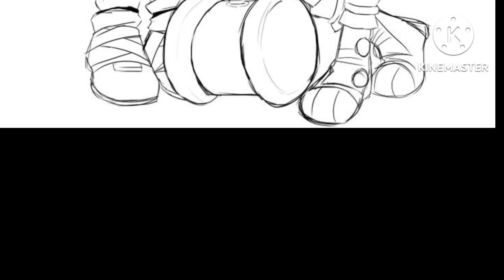Sonamy AMV - The Sound